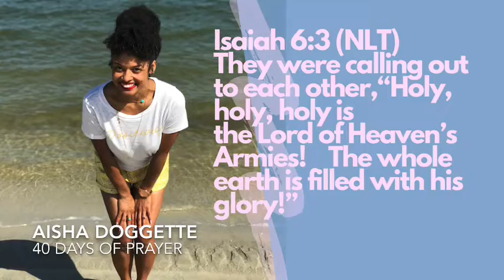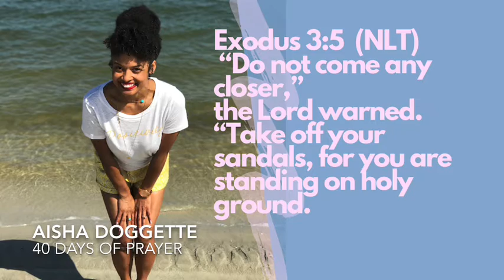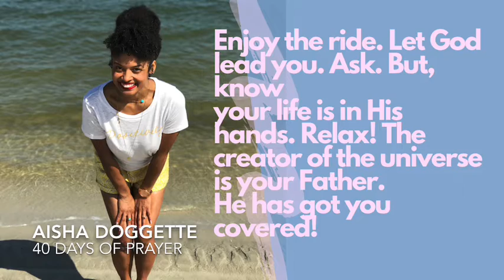Holy Ground - Day 39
Aisha Doggette